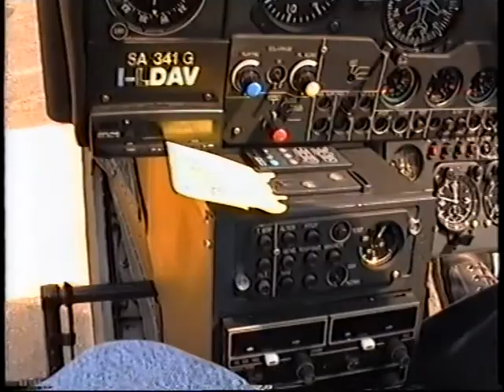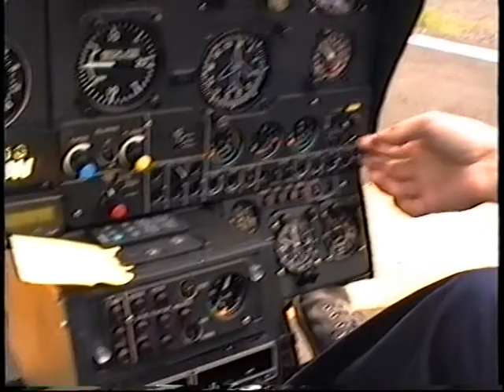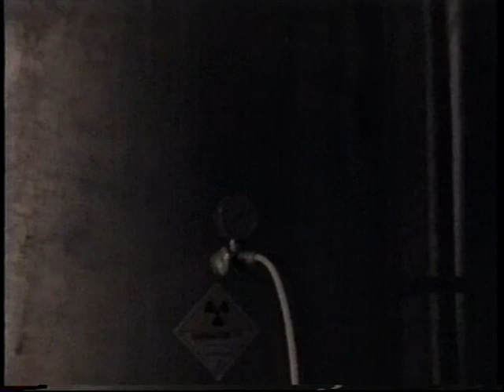ELI 2000 aeromecca gazzelle